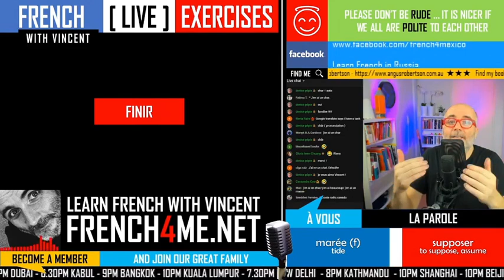Your daily 30 minutes of French exercises # 085